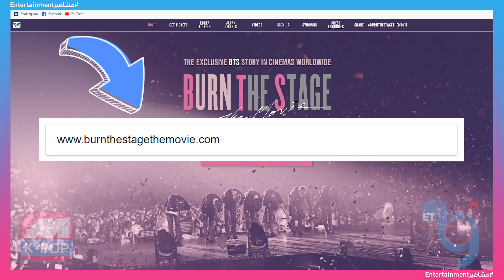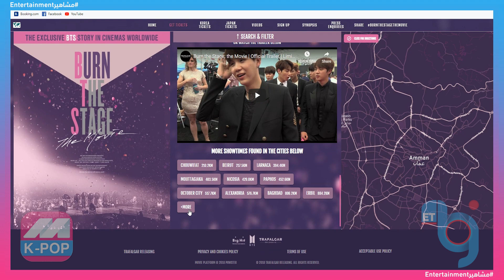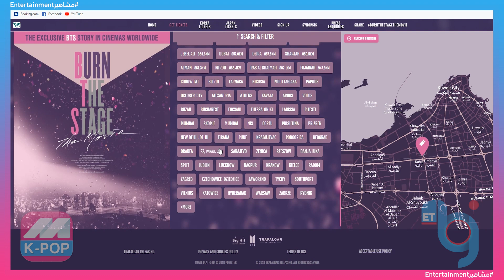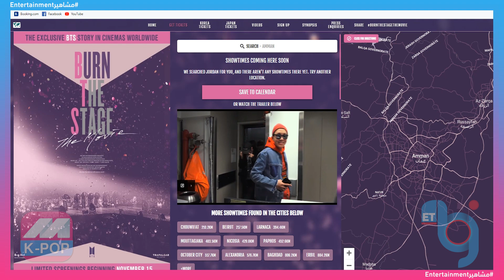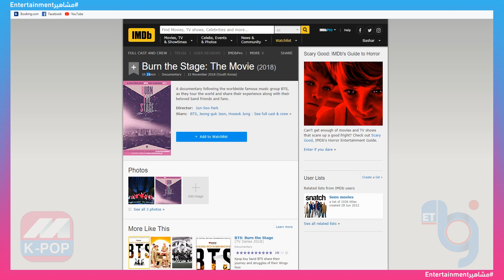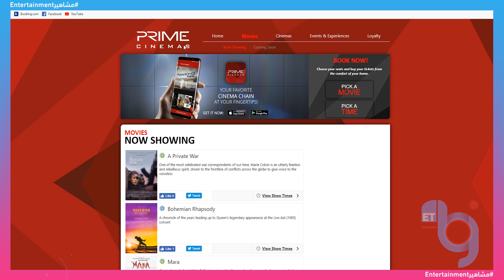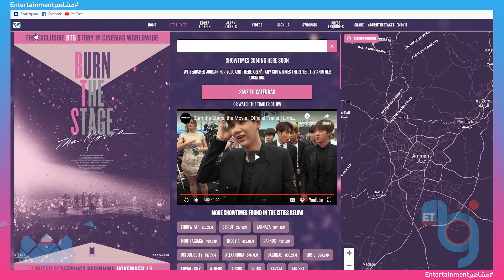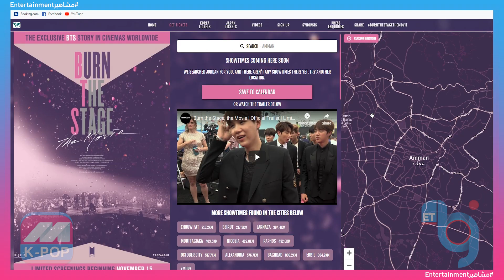Burn the Stage: the Movie Tickets